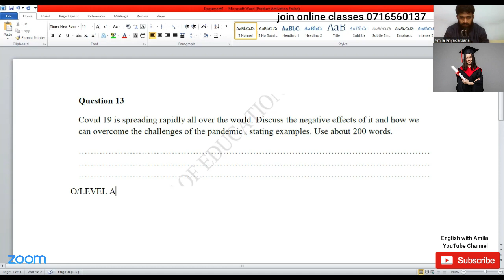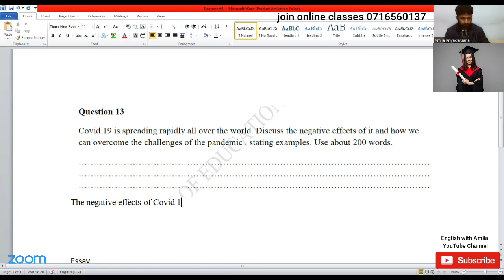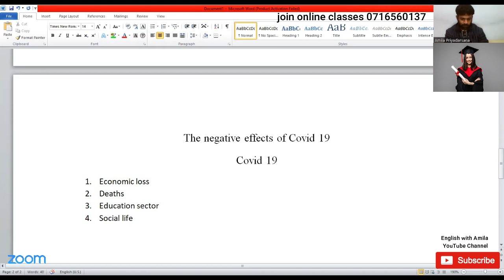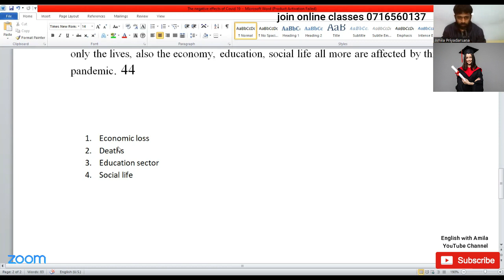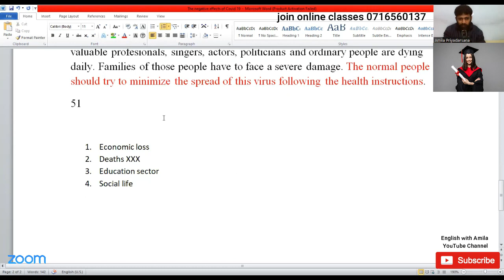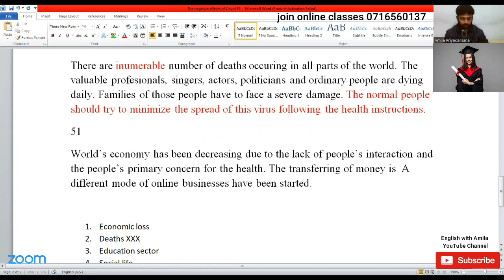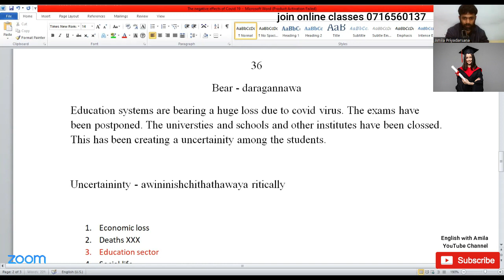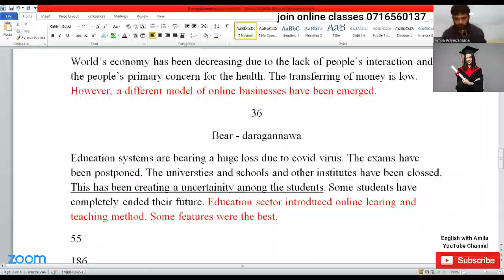al general english essay | 2023 2024 | උසස් පෙළ සාමාන්‍ය ඉංග්‍රීසි රචනාව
උසස් පෙළ සාමාන්‍ය ඉංග්‍රීසි අවසන් ප්‍රශ්නය සඳහා රචනාවක් ලිවීම අනිවාර්‍ය වන බව ඔබ දන්නවා ඇති.
එම රචනාව උපරිම ළකුණු ලබා ගැනීමට නම් නිවරදි අන්තර්ගතයක් සමඟින් නිවැරදි ව්‍යාකරණ භාවිතය අවශ්‍ය වේ.
මෙම විඩියෝව උසස් පෙළ විභාගයට මුහුණ දීමට සිටින ඔබට උසස් පෙළ සාමාන්‍ය ඉංග්‍රීසි රචනාව නිවැරදිව ලිවීම සඳහා මහඟු මඟ පෙන්වීමකි.

Welcome to English with Amila YouTube Channel!

Here in this video we are discussing on al general english essay writing and its essential facts to let students face their al general english paper well and go through with “A” passes.

al is the most importnt exam in Sri Lanka. It gives the chances to students to get selected to universities. In this exam al general english paper plays a major role.
We have identified that a considerable number of students do not get qualified from al general english paper as they are not fully prepared.
Together with the al general English school curriculum,  the students  have to follow their studies well by practicing al general english past papers, al general english essay writing, al general english letter writing, al general english bar charts and many more.

Make “Notifications bell- on” to get notification messages about our new videos for free